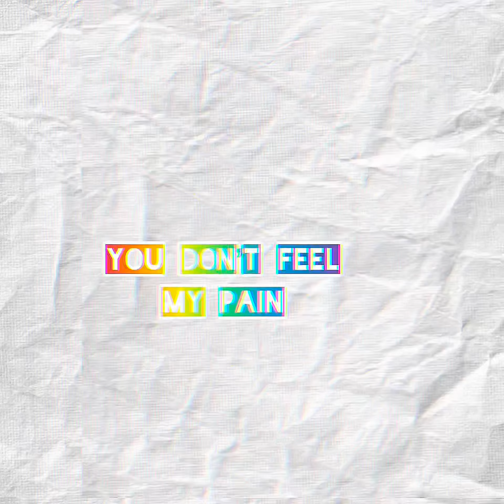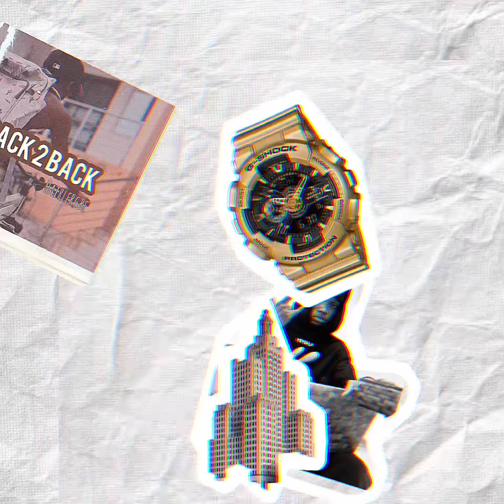Hairlergbe - Back to Back (lyrics video)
Lyrics video of Hairlergbe’s mega hit song titled back to back.